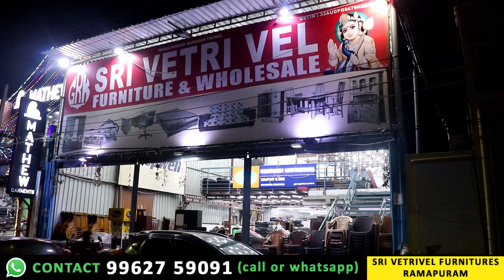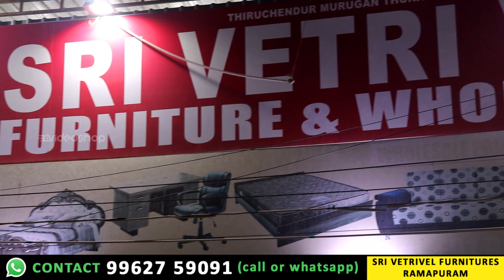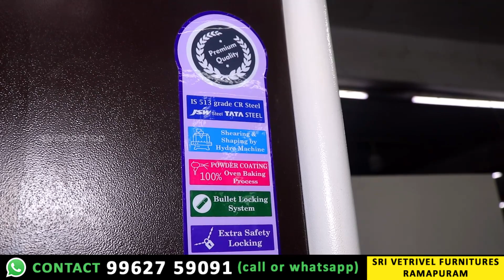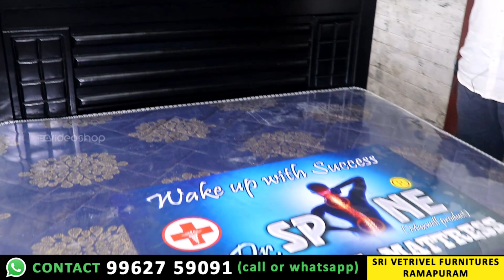குறைவான விலையில் தரமான மர கட்டில் மர சோபா | Wholesale Furniture | Ramapuram Furniture Market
குறைவான விலையில் தரமான மர கட்டில் மர சோபா | Wholesale Furniture | Ramapuram Furniture Market @VideoShop

Hi friends hope you all doing well, In this video we have explored the Best wholesale furniture shop inRamapuram, Chennai.  This shop name is Sri Vetrivel Furnitures. Ramapuram is a Biggest Furniture Market in Tamilnadu for New Furnitures and Old Furnitures Buying and Selling. In this area you can see lots of furniture shops, used kitchen items, wooden furniture shops, second hand furniture, second hand hotel items and brand new furnitures
In this video we explored one of the best furniture shop in Ramapuram Furniture Market.

Shop Details :
Shop Name : Sri Vetrivel Furnitures
Address : 3/19, Thiruvalluvar Road, Ramapuram, Chennai - 600089
Whatsapp Call or Message : 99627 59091
Landmark : Near By ICICI Bank Ramapuram

Follow us on:
In Association with DIVO - Digital Partner